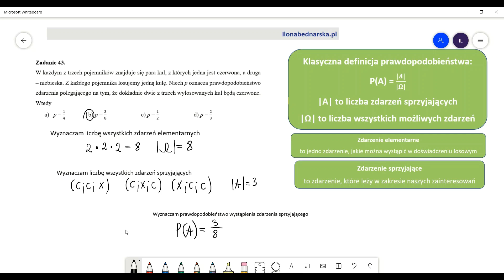W każdym z trzech pojemników znajduje się para kul, z których jedna jest czerwona, a druga –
W każdym z trzech pojemników znajduje się para kul, z których jedna jest czerwona, a druga – niebieska. Z każdego pojemnika losujemy jedną kulę. Niech p oznacza prawdopodobieństwo zdarzenia polegającego na tym, że dokładnie dwie z trzech wylosowanych kul będą czerwone. Wtedy